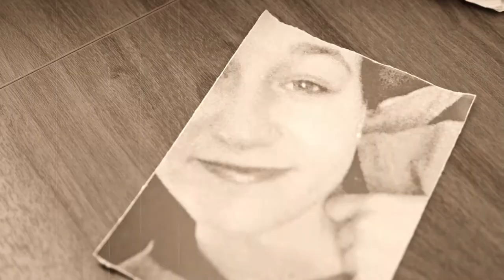Maturitní klip 4.S a 4.OT SPŠ Strakonice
Maturitní klip na téma "Mafie"!